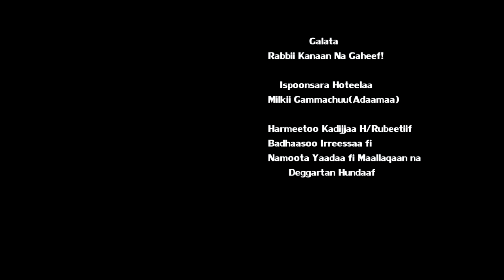kadiir Bunnsaa - New Ethiopian Oromo Music /Babbaroodaa /Oromiffa Video Clip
Ethiopian Music and Entertainment
2019 New Ethiopian Oromo Music /Babbaroodaa /By kadiir Bunnsaa/New Video Clip
Amharic Music, Tigrigna Music, Oromiffa Music, Guragigna Music, Agew Music Arsii Music And Others